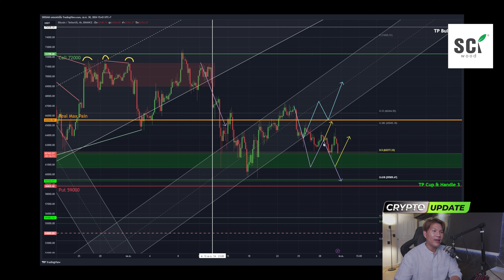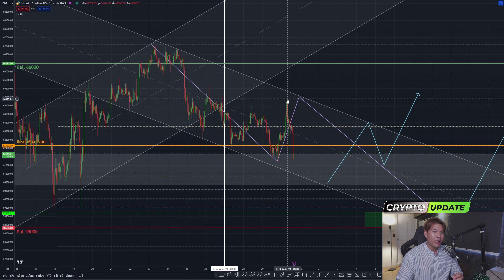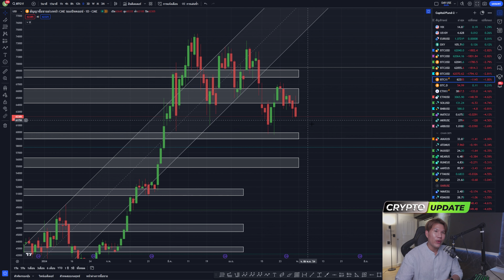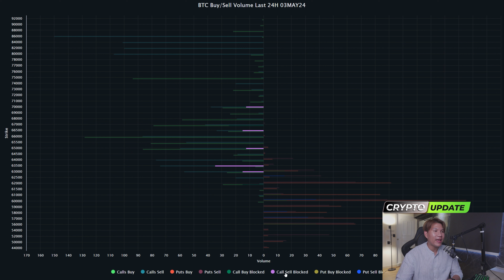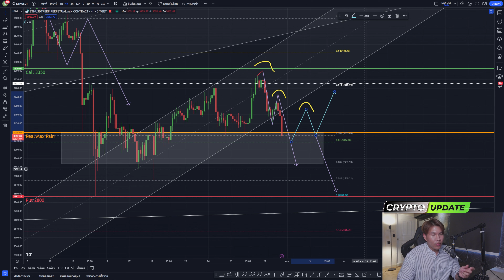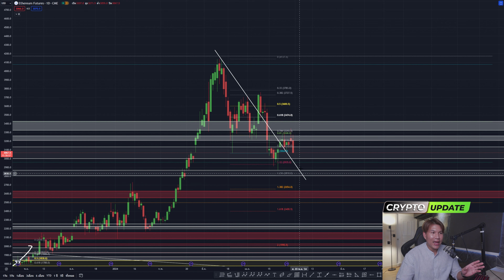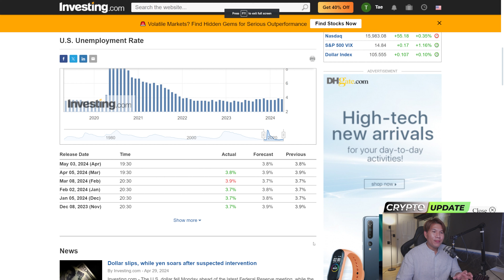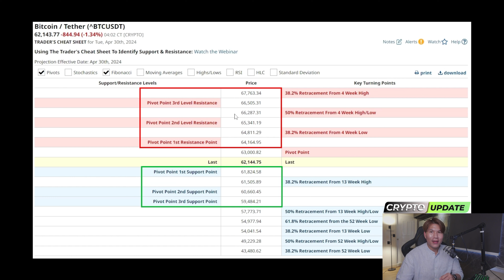BTC รอบนี้หวังว่าส้มจะหยุดที่ 59K🍊 ... ถ้าไม่หยุดเจอกัน 57K🔥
Update BTC & ETHรอบนี้หวังว่าส้มจะหยุด🍊ที่ 59K
ไม่งั้นสุด Bull Flag 57,XXX อาจได้เจอะกัน
ถ้าลงขนาดนั้น Altcoins มีสิทธิอ่วมยับ 🤪☄️🌚
ให้รอดูผลประกอบตัวเลขเศรษฐกิจ Rebound เพื่อลงต่อ
หรืออยาก Reversal กลับตัวกันแน่นะ!!
พร้อม Option Blocked รายสัปดาห์ที่เป็นแนวรับ
ประกอบแผนการเทรด มาลุ้นกราฟไปพร้อมกันได้ในคลิปนี้!!
💬SRISIAM PODCAST : พัฒนา Mindset ของนักเทรด💬
🔸Link เข้าห้องของอาจารย์และเพื่อนๆ อีกช่องทางสำหรับความรู้ดีๆ Clubhouse ข่าวคนตื่นเช้า
🚨🚨คำเตือนโปรดระวังมิจฉาชีพ🚨🚨
พี่ศรีไม่คอมเมนต์ให้แอด Line หรือคลิก Link ใดๆ นอกจาก Link  ใต้  Description ของคลิปเท่านั้น‼️
⚠️ไม่ใช่คำแนะนำใรการลงทุน ทำเพื่อความบันเทิงเท่านั้นนะจ๊ะ⚠️